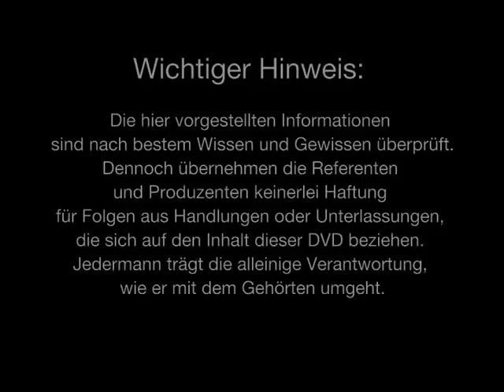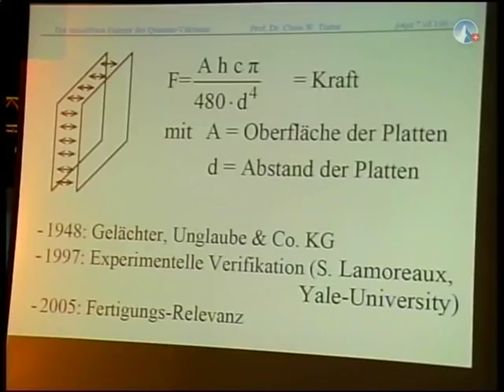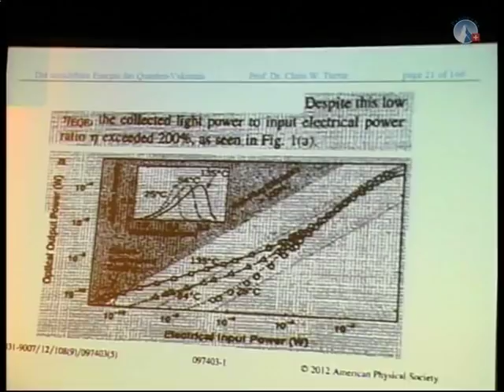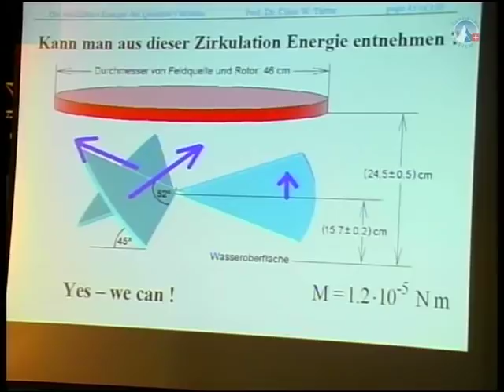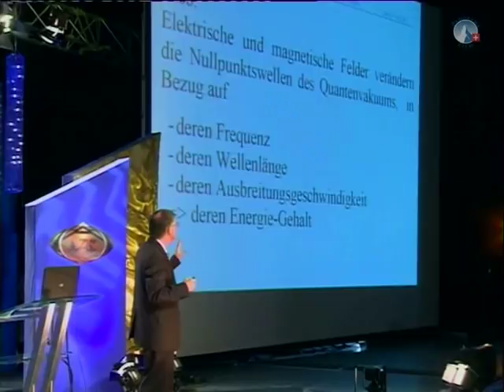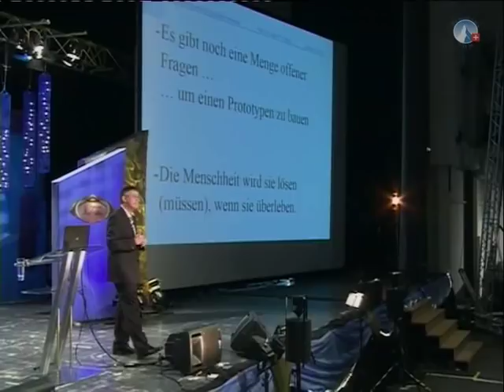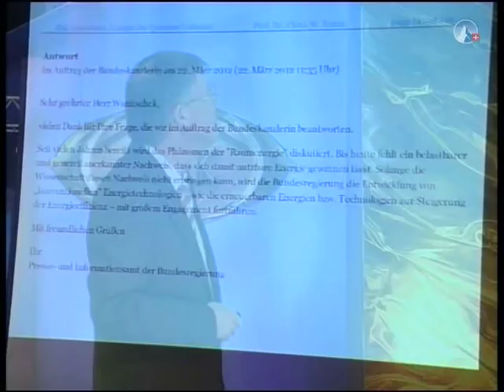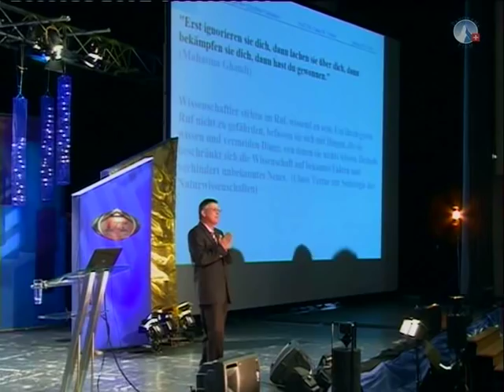8. AZK - Prof.Dr. Claus Turtur - Freie Energie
8. AZK - Prof.Dr. Claus Turtur - Nullpunktsenergie des Quanten-Vakuums - Freie Energie für alle Menschen